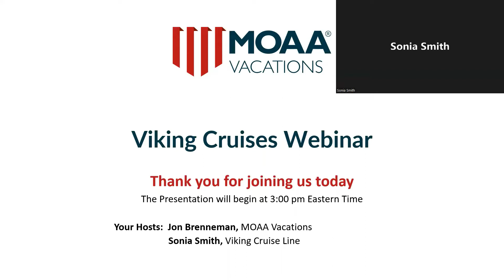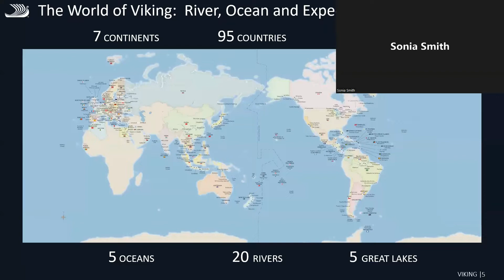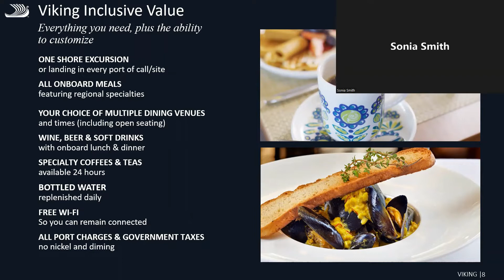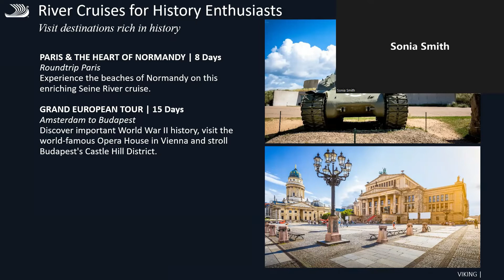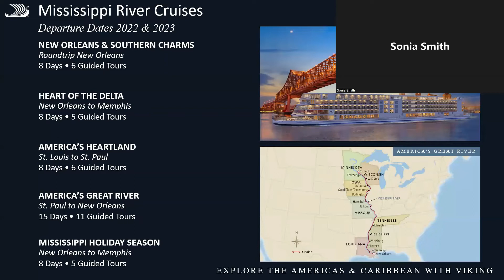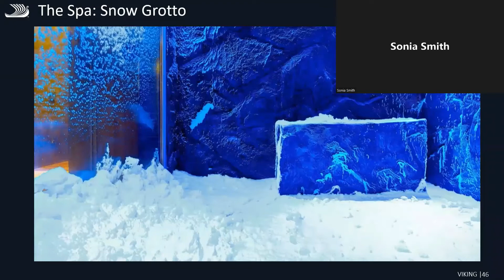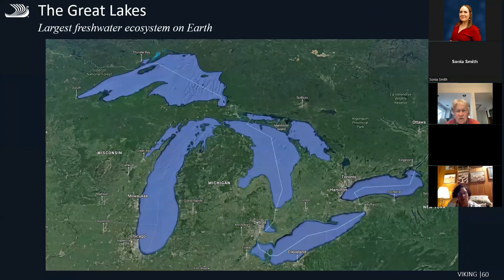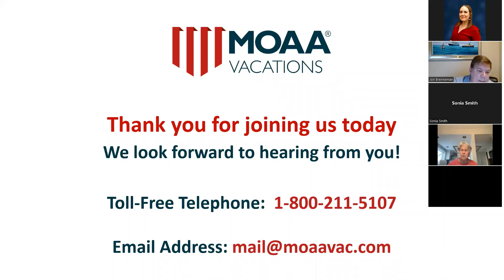Viking webinar with MOAA Vacations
Sonia Smith, Manager with Viking Cruises, and MOAA Vacations president Jon Brenneman, talk about Viking River Cruises, Viking Ocean and Viking Expedition cruises. We apologize for the technical difficulties Viking experienced in the middle of the video.